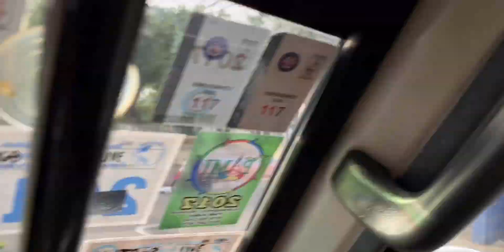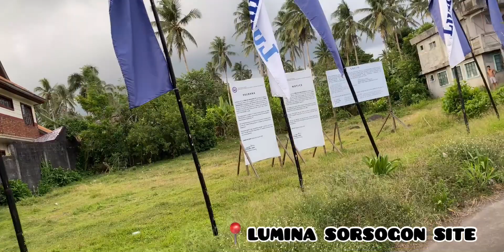Lumina Sorsogon | How to get there?